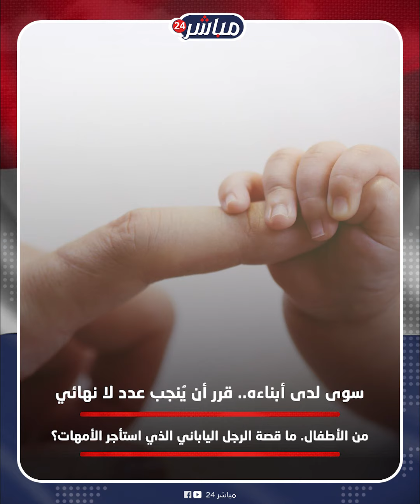قرر إنجاب عدد لا نهائي.. مليونير ياباني يستأجر الأمهات للتزاوج!.. يدفع 10 آلاف دولار مقابل كل طفل.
قصة حدثت في تايلاند عام 2018 حين منحت محكمة تايلاندية حق الحضانة القانونية لـ 13 طفلاً تحملهم أمهات بديلات إلى مليونير ياباني باعتباره والدهم البيولوجي لرغبته في تأسيس عائلة كبيرة من الأبناء.وذلك من أجل مساعدته على الفوز بالانتخابات التي قرر الترشح لها بعد مرور عدة سنوات؛ حيث أراد الحصول على أصوات أشخاص يثق بهم ويثقون به، ولن يجد ذلك سوى لدى أبناءه، حتى وإن كانوا خارج نطاق الزواج.